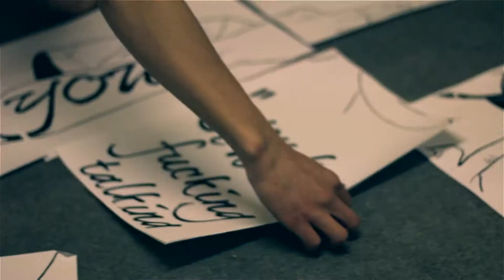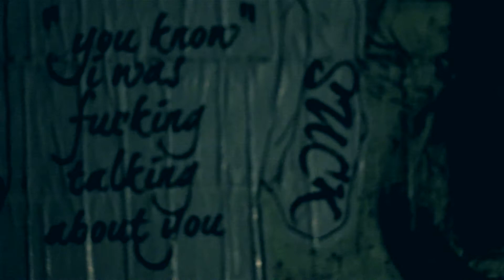You know I was fucking talking about you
Graffiti by Jiang
VIDEO by Strike